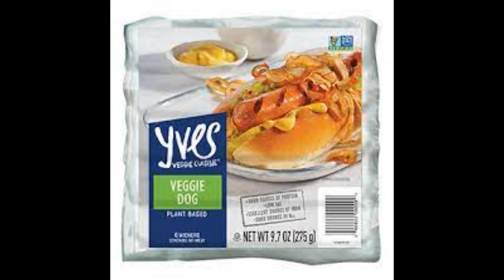Ten Tips to Make The Best Hot Dogs Ever!